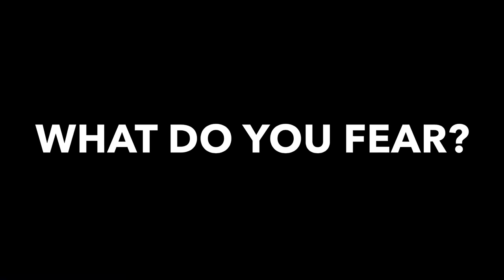Horror 2018 The Fear Footage trailer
The Fear Footage
The Fear Footage 2: Curse of the tape
The Fear Footage 3AM